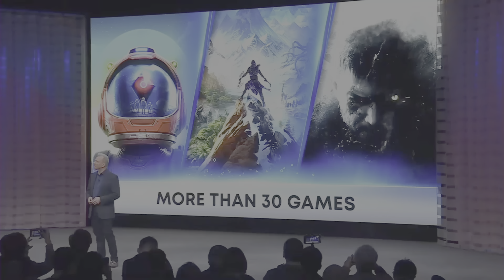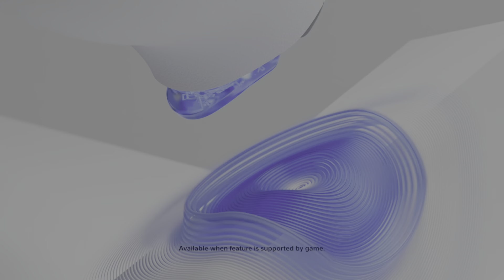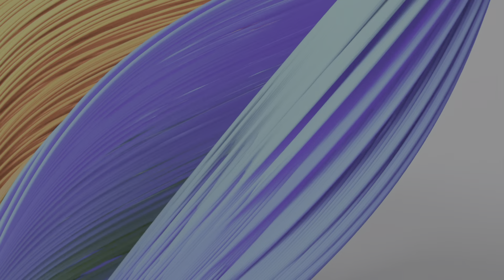PS5 to Host Biggest Exclusive Game Line Up in PlayStation History! | Xbox Series X|S 18.5M Milestone